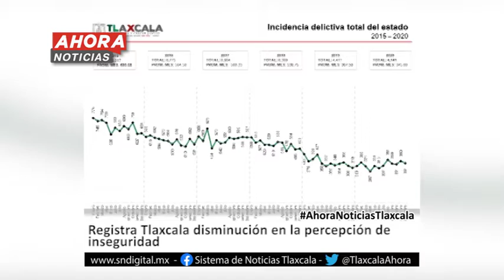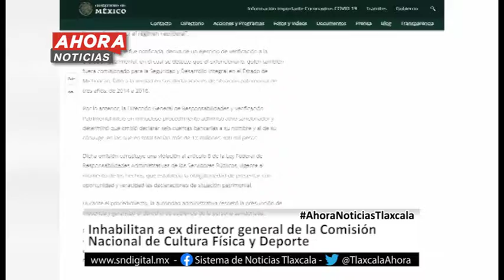Ahora Noticias Express 19:00 horas, martes 26 de enero de 2021